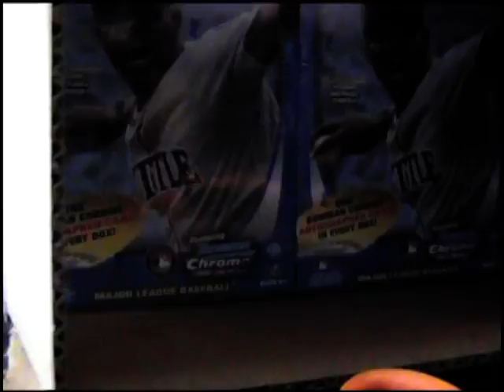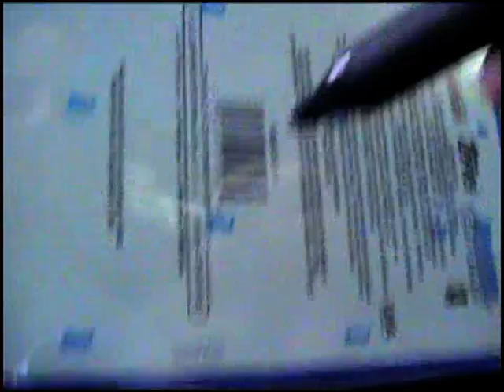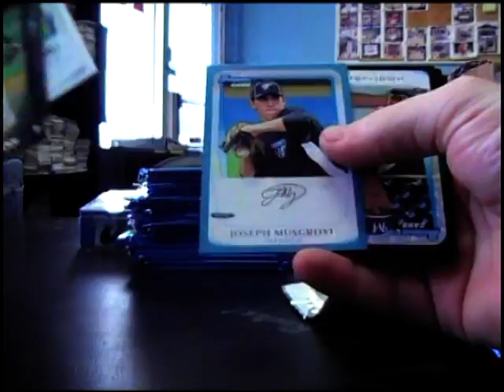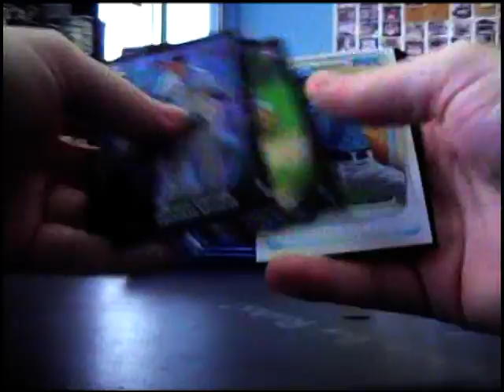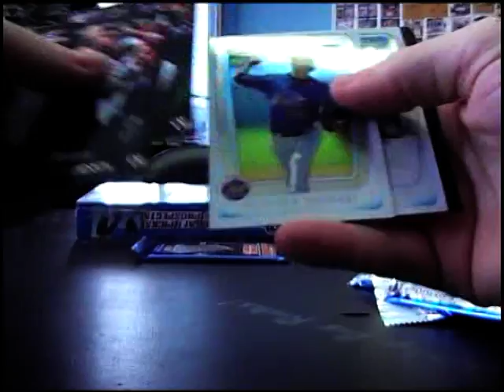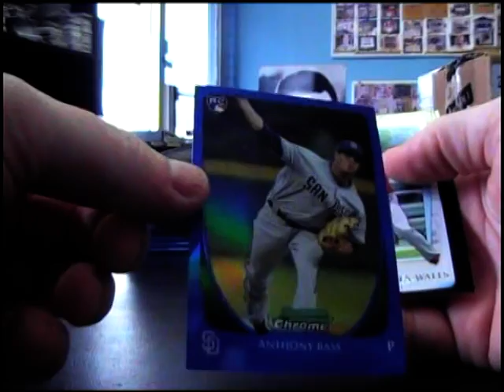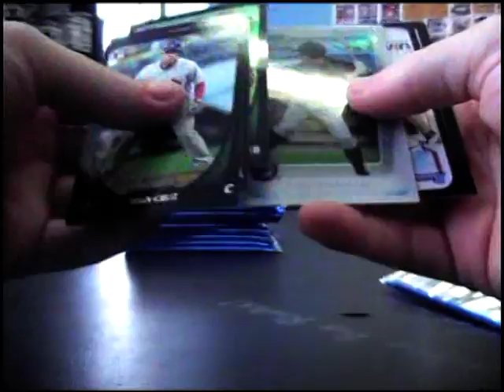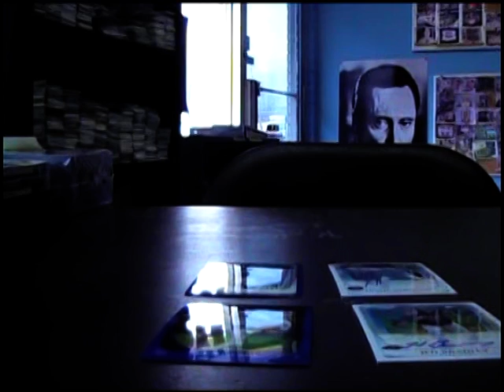Jason N's. 2011 Bowman Draft Baseball 2 Box Break